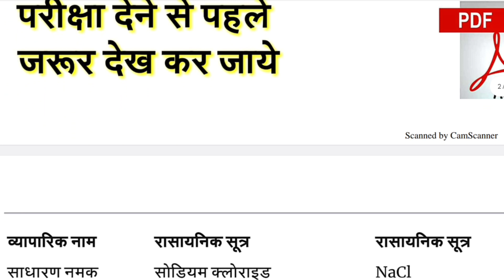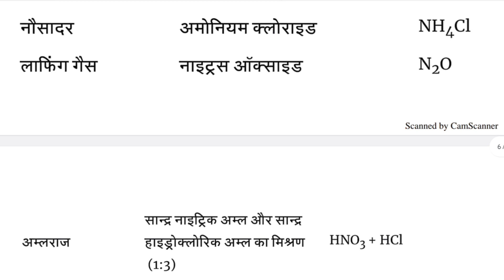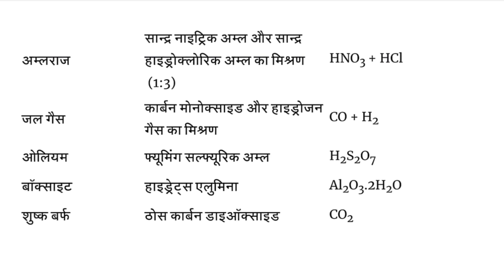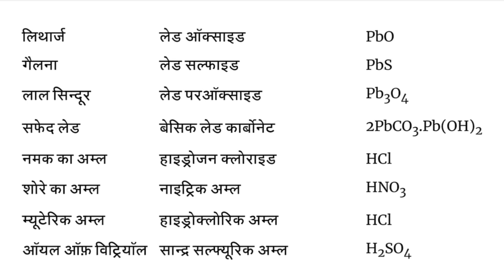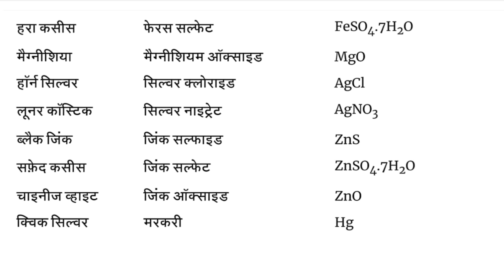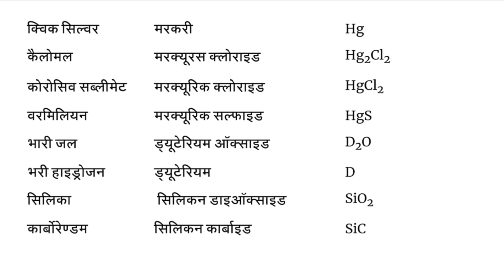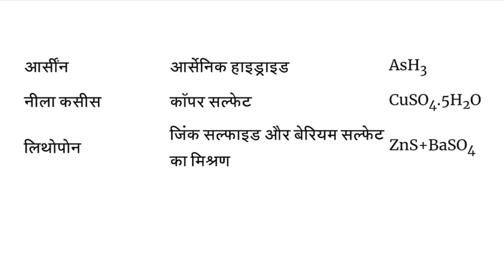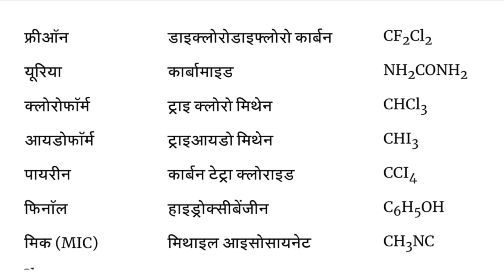रासायनिक नाम l Chemical Name l chemistry @umakantsharma